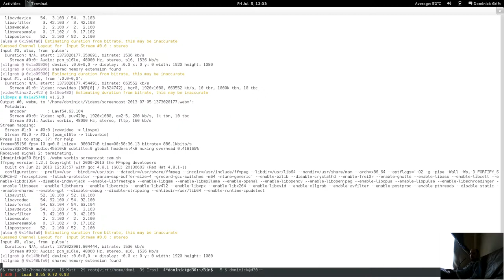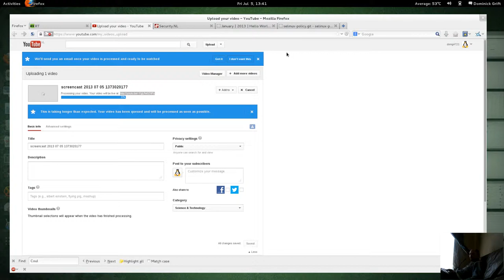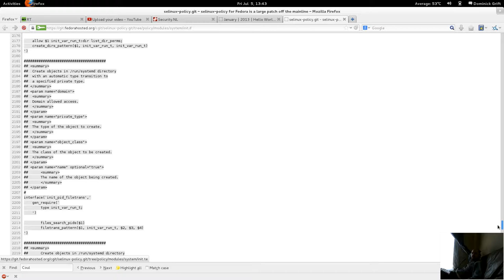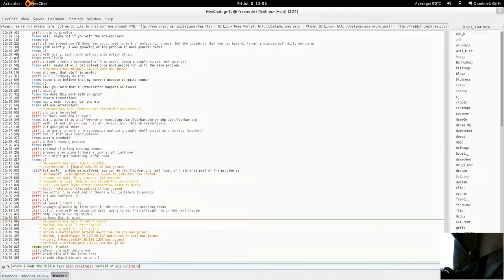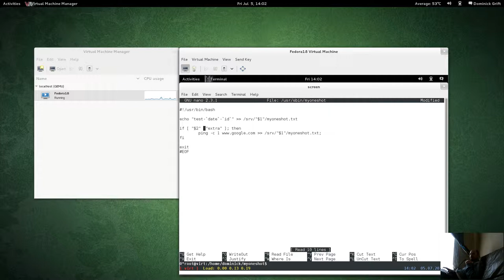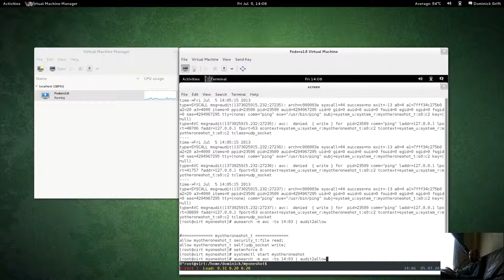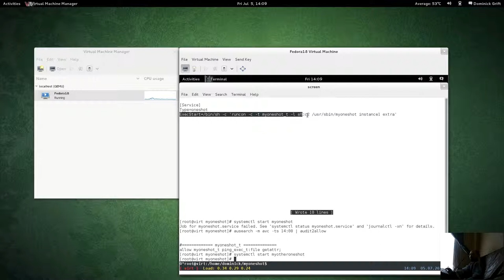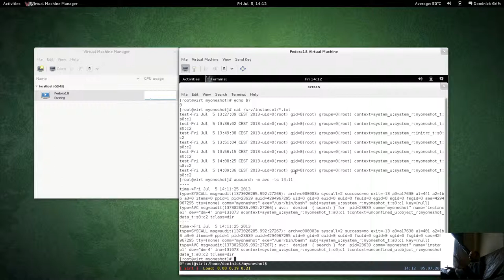Run single executable file with different permissions with systemd and selinux pt 2 of 6